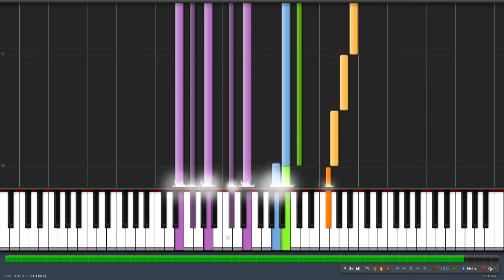Halo Theme (Menu Version) - Martin O'Donnell | Synthesia Transcription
The version of the Halo Theme that plays in the menu. To see the extended version that plays in 'Truth And Reconciliation Suite',